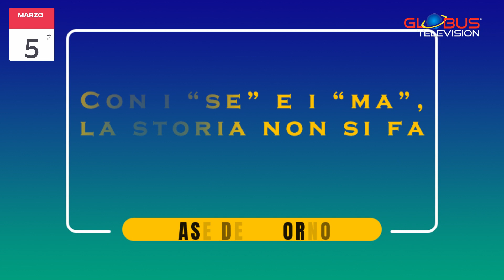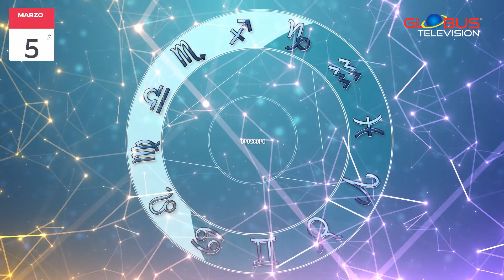Appuntamento con le Stelle: OROSCOPO del 5 marzo 2024 GLOBUS TELEVISION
Appuntamento con le Stelle: oroscopo del 5 marzo 2024